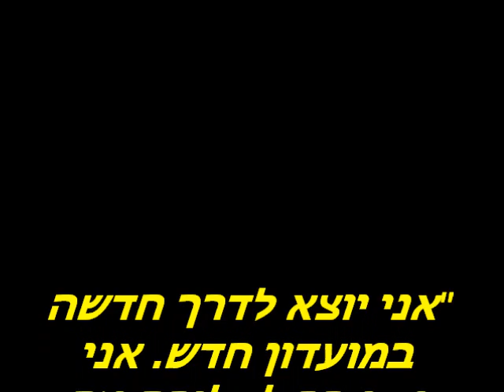דן אייבינדר - Dan Einbinder סרטון פרידה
דן אייבינדר סרטון שמראה את הביצועים הנהדרים שלו פלוס סרטון פרידה מבית"ר ירושלים... בהצלחה בקריית שמונה!